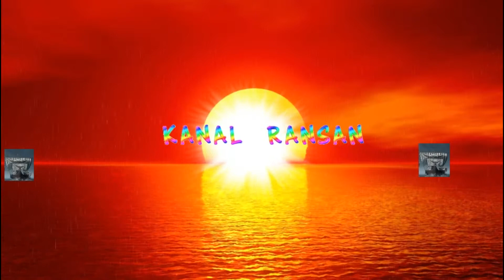Korku Kuşağı:Zombie Murder 2 Hell Arrives: Bölüm 6/Boss 2